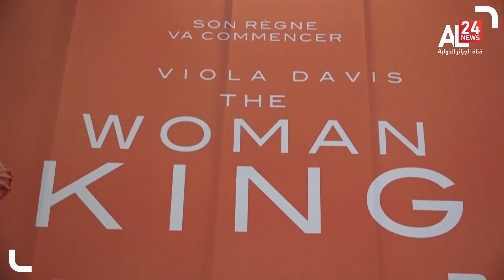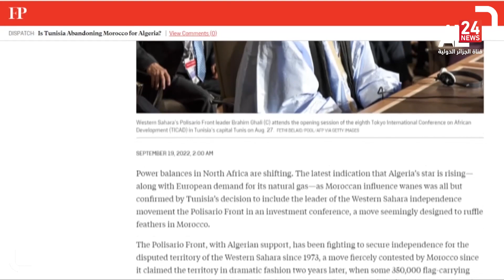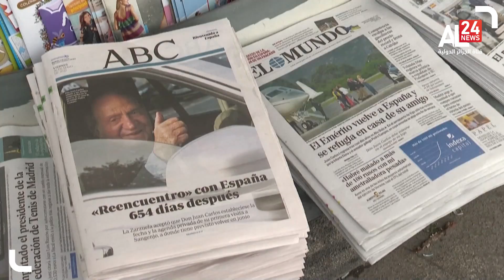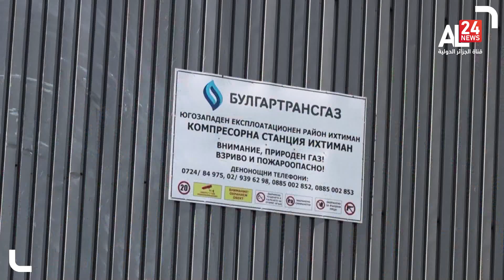الحصاد | 20 09 2022